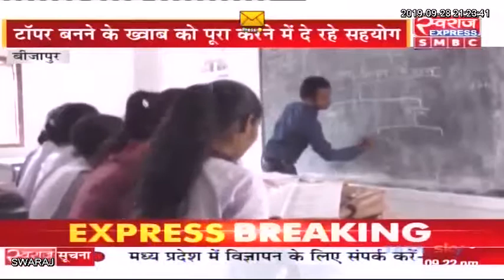Super 30 के Anand Kumar की राह पर चल पड़े हैं श‍िक्षक, दे रहे PSC के लिए free coaching